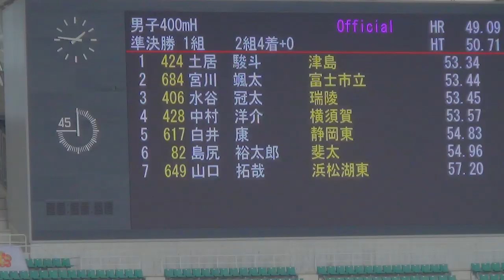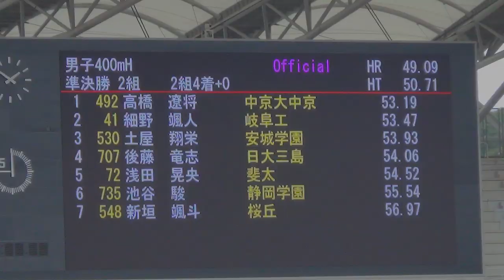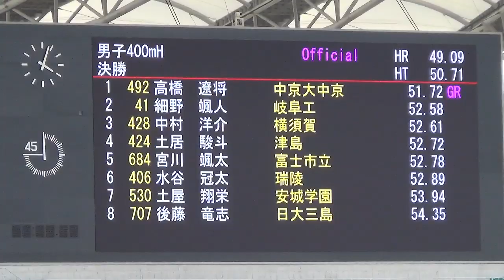準決-決勝 男子400mH 東海高校総体陸上2019 インターハイ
1着 5ﾚｰﾝ  51.72 GR
　[492] 高橋遼将 (1)
　中京大中京 / 愛知
2着 7ﾚｰﾝ  52.58
　[41] 細野　颯人 (3)
　岐阜工 / 岐阜
3着 2ﾚｰﾝ  52.61
　[428] 中村　洋介 (3)
　横須賀 / 愛知
4着 4ﾚｰﾝ  52.72
　[424] 土居　駿斗 (3)
　津島 / 愛知
5着 6ﾚｰﾝ  52.78
　[684] 宮川　颯太 (3)
　富士市立 / 静岡
6着 9ﾚｰﾝ  52.89
　[406] 水谷　冠太 (3)
　瑞陵 / 愛知
7着 8ﾚｰﾝ  53.94
　[530] 土屋　翔栄 (3)
　安城学園 / 愛知
8着 3ﾚｰﾝ  54.35
　[707] 後藤　竜志 (3)
　日大三島 / 静岡